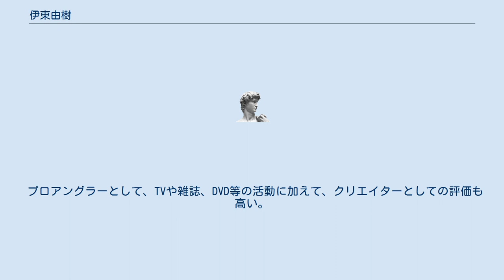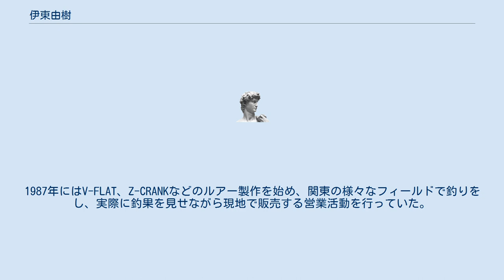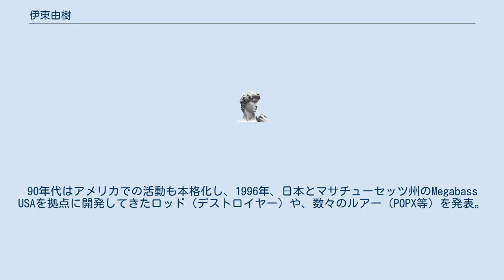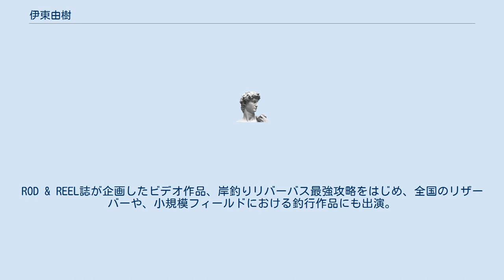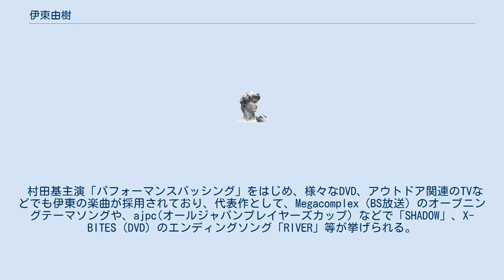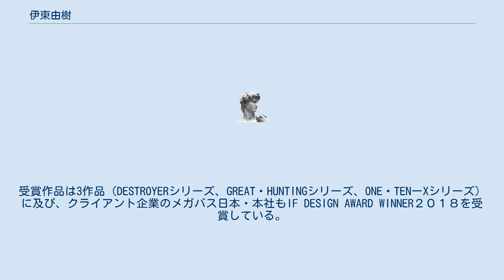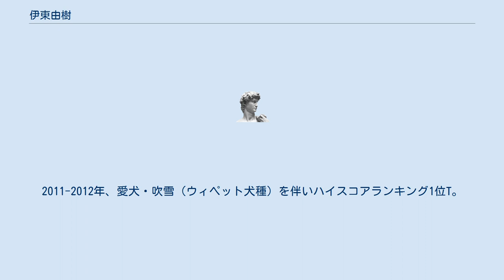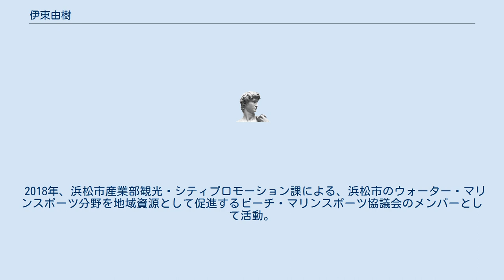伊東由樹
伊東 由樹（いとう　ゆき）は日本のプロアングラー（釣り人）。
デザイナーとしても有名で、ジャパングッドデザインアワードの多数受賞をはじめ、デザインアワードのオスカー賞ともいわれるドイツ・ハノーバーを本拠地とする、世界で最も歴史と権威あるIF(国際インダストリーフォーラム)デザインアワードを受賞。
 フィッシング とアウトドアのブランド、メガバス㈱グループ創業者。
一般社団法人 日本釣用品工業会（JAFTMA）の理事を務めた。
 米国カリフォルニア州Megabass of America Inc.の初代CEOを経て、2015年、グループ本社CEOとして全事業統括に復帰。
ブランディング・ストラテジストとして代表取締役を兼務している。
 プロアングラーとして、TVや雑誌、DVD等の活動に加えて、クリエイターとしての評価も高い。
釣り師、デザイナー、エンジニア、ボートドライバー、アーティスト、アウトドアプレーヤー、経営者など、様々な顔で国内外のメディアに取り上げられている希有な存在。
遠州新和竿工房「一風竿」の竿師としても時折活動し、日本の伝統的な在来種などの釣りを独自の切り口で紹介するなど、釣種も多様。
 2013年、静岡県浜松市より、浜松市親善大使「やらまいか大使」に委嘱される。
 音楽作曲、親子釣り教室、環境保全事業、日本在来種の放流事業等も参画する、異色のカリスマ釣り師。
2018年、浜松市産業部・シティプロモーション課　ビーチ・マリンスポーツ推進協議会。
 浜松市出身。
幼少期は遠州灘を臨む浜名湖・弁天島の釣り宿に育つ。
漁師町の家業ということもあり、幼い頃から、漁師や釣り師達から漁獲の英才教育を受けて育った。
小学生の時にルアーフィッシングと出会い、カツオ、マダカ（シーバス）、バス、鱒、ナマズ、雷魚などを釣っていた。
当時は外国製ルアーが高価だった事から、ルアーを自作して釣る少年だった。
ロッドの自作やリールのチューニングもするなど、この頃から既に、現在のメガバスファクトリーの原型となる釣り工房の様を呈していた。
 作詞作曲、バンドなどの音楽活動もしており、単身上京し、東証一部上場企業の研究開発部門に勤務しながら、音楽活動とルアービルディングを行っていたが、音楽活動と釣りに専念するため退社。
その後バンドが解散したため、一時的に家業の釣りで生計を立てていく事を考え、釣り竿製作に取り掛かることになった。
 1986年、東京品川区大井町にメガバス&ワークスを設立し、ルアーロッドのARMSの製作を行う。
1987年にはV-FLAT、Z-CRANKなどのルアー製作を始め、関東の様々なフィールドで釣りをし、実際に釣果を見せながら現地で販売する営業活動を行っていた。
 その後、浜松に拠点を移し、中部・関西エリアに進出。
遠州灘の釣漁船船長や、琵琶湖北湖の釣りガイド等を行いながらルアー（ソルトウォータールアー：マリンギャング、バスルアー：マジカルZ、BAIT-Xなど）を制作。
工房の一階では、直販もしていた。
一部の釣り人達からは絶大な支持を得ていたが、自身が気に入った釣り人からのオーダーしか受けないなど、生活は厳しかった。
 1989年に有限会社、1990年に株式会社へと組織改変し、1992年に鉄工団地の工場へと移転する。
他メーカーのルアーデザイン、テスト、OEM（生産）の依頼も請け負う経営形態となった。
伊東の想いと同調するアングラーやメーカーの製品だけを請け負うという、徹底したこだわりぶりだった。
この時期、他社ブランドからも数々の名作を生み出しているが、徹夜の生産業務、数社に及ぶフィールドテストをしながら営業活動もするなど、過酷な生活を送る。
増加する管理業務や釣り業界の保守的な風習にも慣れないなど、精神的・肉体的にも苦しい時期が続いた。
 一方で、漁獲量にこだわった独特な漁師スタイルのフィッシングテクニックが各メディアから注目され、アングラーとしての出演オファーが増加。
 その後は遺伝性の病気で手が動かなくなったが、再起をかけてリハビリ中に作ったDEEP-X200、Live-X LEVIATHANなどがヒットしメガバスのブームが起こることになった。
90年代はアメリカでの活動も本格化し、1996年、日本とマサチューセッツ州のMegabass USAを拠点に開発してきたロッド（デストロイヤー）や、数々のルアー（POPX等）を発表。
ルアーフィッシングムーブメントの牽引役として注目を浴びることになった。
 BASS WORLD誌連...